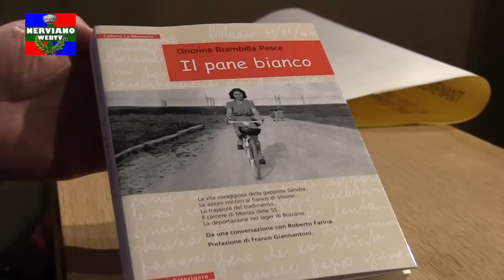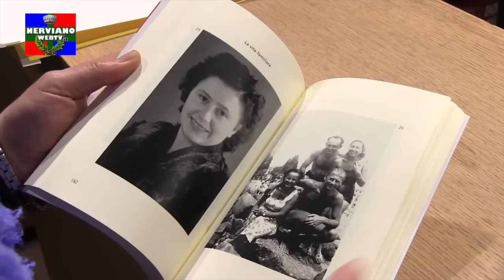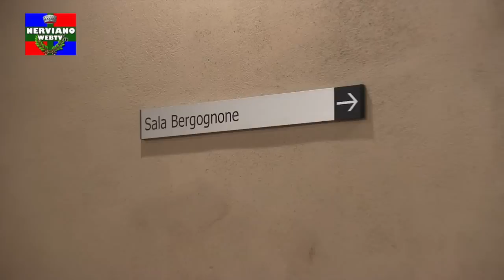Presentazione libro. Il pane bianco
il pane bianco
Riprese e montaggio di Paola Botte